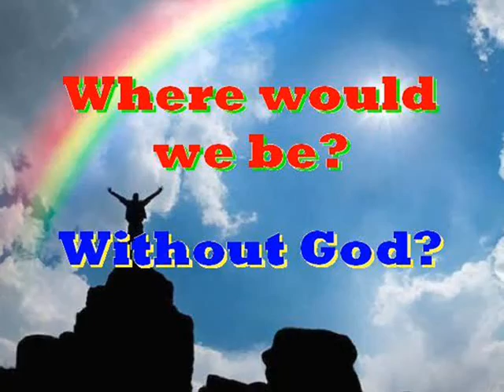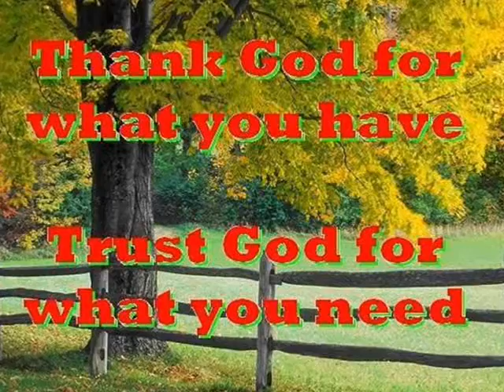#2246- The Death Of Abraham - (from Genesis 25)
Song # 2246 from Our Gospel In Song Collection by Col Johnston. In Genesis chapter 25 we read of Abraham’s death at one hundred and seventy five years of age. After the death of his wife Sarah, Isaac’s mother, Abraham buried her in a cave he had purchased from Ephron. Later Abraham took another wife name Ketura who bore him six sons.
Abraham left everything he owned to Isaac (Genesis 25:5). But while he was still living, he gave gifts to the sons of his concubines and sent them away from his son Isaac to the land of the east (Genesis 25:6). Altogether, Abraham lived a hundred and seventy five years (Genesis 25:7). Then Abraham breathed his last and died at a good old age, an old man and full of years; and he was gathered to his people (Genesis 25:8).His sons Isaac and Ishmael buried him in the cave of Machpelah near Mamre, in the field of Ephron son of Zohar the Hittite (Genesis 25:9), the field Abraham had bought from the Hittites. There Abraham was with his wife Sarah (Genesis 25:10). After Abraham’s death, God blessed his son Isaac, who then lived near Beer Lahai Roi (Genesis 25:11). Isaac was forty years old when he married Rebekah daughter of Bethuel the Aramean (Genesis 25:20).
Thought for the future: no-one is more secure than those in God’s hands. Where will you spend your eternity?